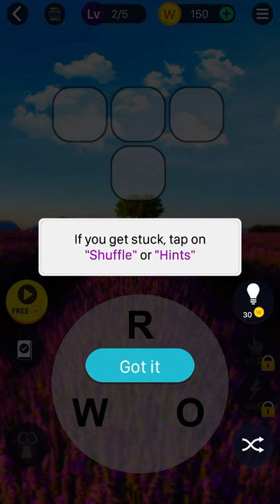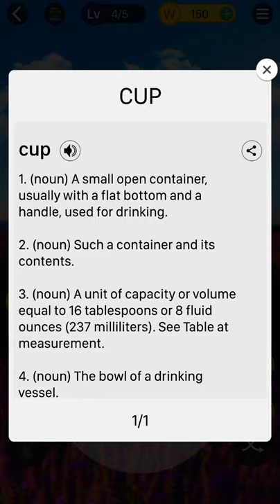CROSSWORD JAM MOBILE WORD GAME WALKTHROUGH GAMEPLAY TUTORIAL NO COMMENTARY IOS IPHONE SE 2021